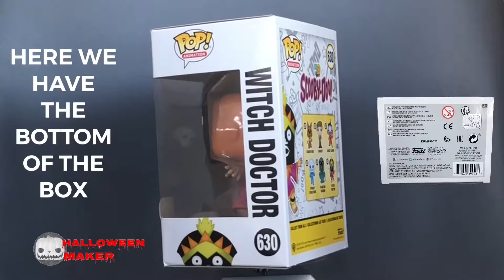Witch Doctor Funko Pop Vinyl Scooby Doo 50 Years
Today we are looking at the Witch Doctor Funko Pop Vinyl From The Scooby Doo Collection.